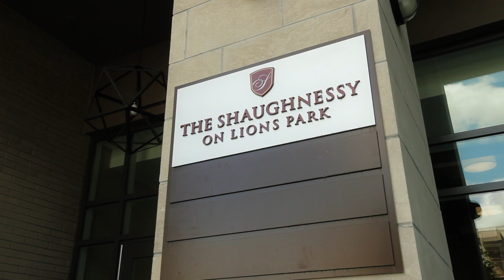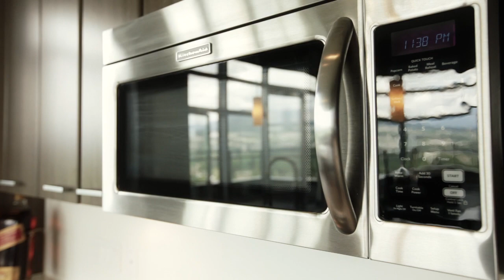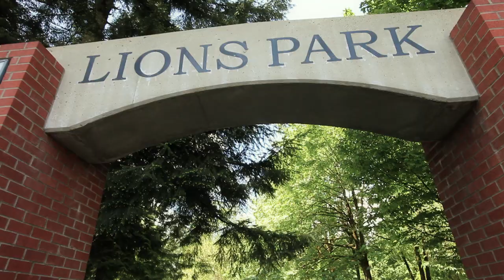Real Estate HD Video Tour | Unit 2702 - 2789 Shaughnessy Street, Port Coquitlam by Viet Do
World Class Penthouse in 'The Shaughnessy'. This stunning 3-BEDROOM & LOFT residence offers 1,695 SqFt of luxurious living on 3 levels. An open floor plan w/12' ceilings, huge floor-to-ceiling windows overlooking breathtaking views of DT Coquitlam & the Northshore mountains. Host legendary summer BBQ's on your 1,000 SqFt private rooftop terrace/patios. Spectacular kitchen features SS appliances, breakfast bar & large living & dining areas. Spacious floor plan features master bedroom w/spa-like ensuite, WI closet, separate verandah & 2 guest bedrooms. Amenities include private concierge, exercise gym, yoga room & more! Walking distance to PoCo's vibrant parks, shops & amenities. Simply Amazing!